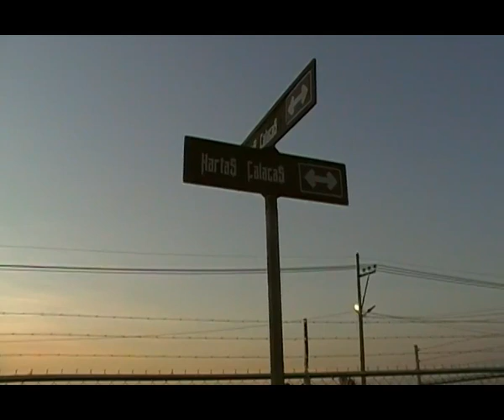GAMMARADIO AUTOS MODA Y ROCANROLL PASO DEL GATO